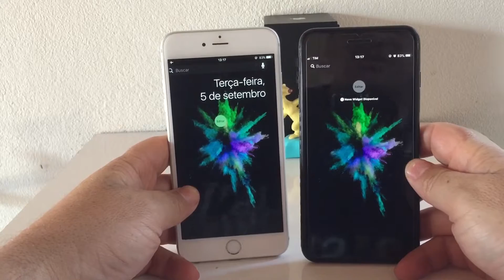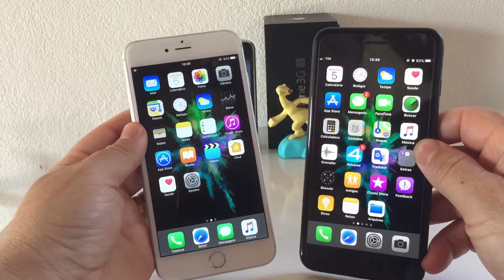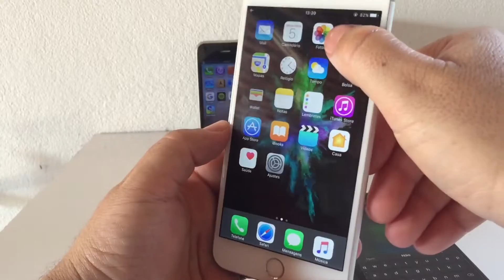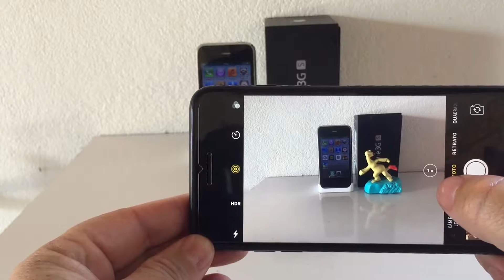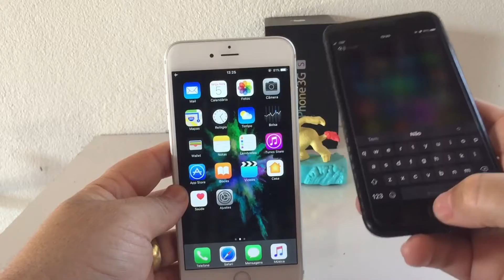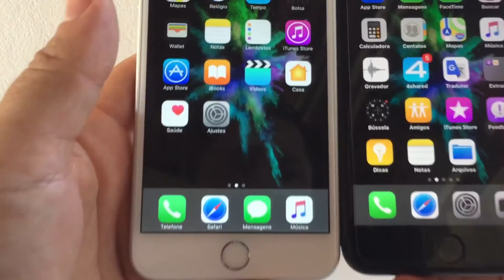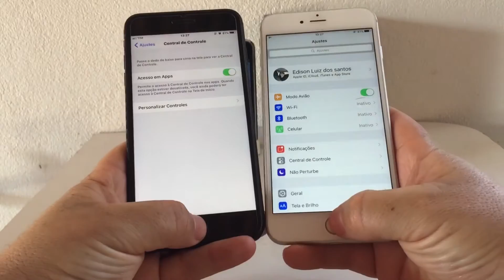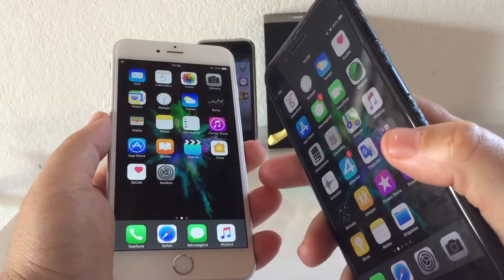VALE A PENA TROCAR O IPHONE 6S PLUS PELO 7 PLUS?